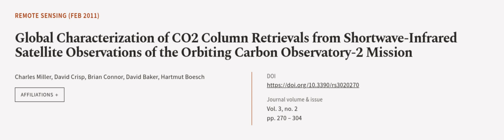Global Characterization of CO2 Column Retrievals from Shortwave-Infrared Satellite Ob... | RTCL.TV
### Keywords ###

### Article Attribution ###
Title: Global Characterization of CO2 Column Retrievals from Shortwave-Infrared Satellite Observations of the Orbiting Carbon Observatory-2 Mission
Authors: Charles Miller, David Crisp, Brian Connor, David Baker ,and Hartmut Boesch

### Video Timestamps ###
0:00:00 - Summary
0:01:21 - Title
0:01:27 - Outro
0:01:31 - End